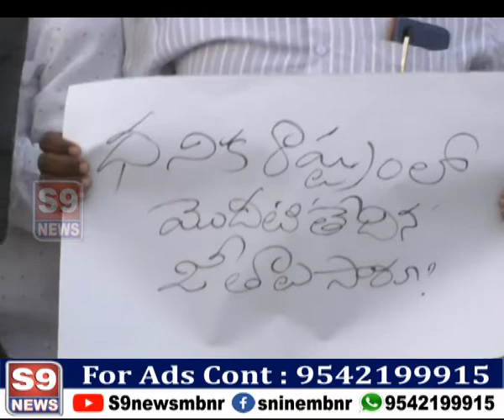S9 NEWS MBNRవెంటనేPRCని ప్రకటించాలని నల్లకండువాలు వేసుకుని నిరసన వ్యక్తంచేసిన ఉపాధ్యాయ ఉద్యోగ సంఘాలు